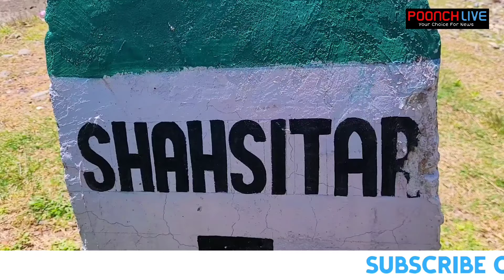Security Forces Release Sketches Of 2 Pakistani Terrorists, Rs 20 Lakh Reward